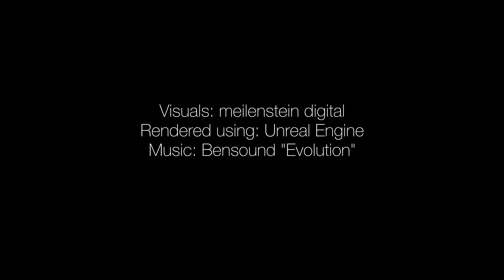Quarantine Madness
Short clip as an result of an Unreal Engine Training i did ...
Made with Modo,Maya, Substance Painter and Unreal Engine.
Most meshes from Quixel Megascans (which are great!!)

Rendered using RTX Raytracing.
Editing in Davinci Resolve.